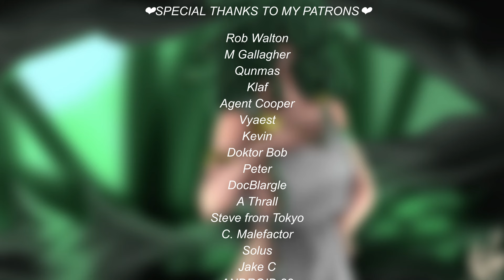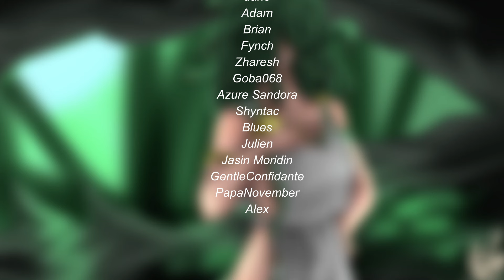Lured by Medusa [F4A] [ASMR] [Monstergirl] [Storytelling]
By the Gods… Is that a visitor?
Has a brave soul found my grotto?
It’s been so long since a champion’s ventured this deep into the forest.
Most pass right by the vines at the entrance.

SPECIAL THANKS TO MY PATRONS:

Rob Walton
M Gallagher
Qunmas
Klaf
Agent Cooper
Vyaest
Kevin
Doktor Bob
Peter
DocBlargle
A Thrall
Steve from Tokyo
C. Malefactor
Solus
Jake C
ANDROID 22
NE1805
Zenarrival
Michael Skellig
Tarre
Kevideru
Ferds
Sammies
Jonbuy
Sydira
Seth Wells
Steven
Thrawn92
Mark M
Charles
aDrift
Thomas
Vins
XStevie
Snakebot23
Datroll12
Crawlmasta
Gareth B98
Aurani95
SomeGuy
Nightfire
R
snow
Nox_Nemesis
Lucifox
Indigoblin
TangoS7
The Moff
Nova_four
Invictus
B
C6Ranger
Empty Vessel
Puck
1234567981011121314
Shadder
Chandra
Kiro
dano
Adam
Brian
Fynch
Zharesh
Goba068
Azure Sandora
Shyntac
Blues
Julien
Jasin Moridin
GentleConfidante
PapaNovember
Alex

Art made by @Eva192109 on Twitter